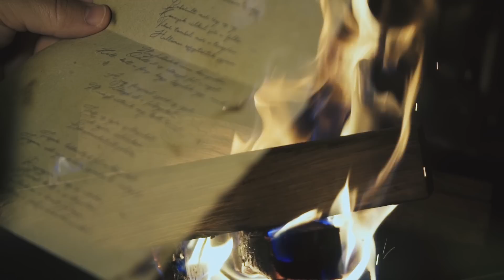JF - Fordítsd meg az időt